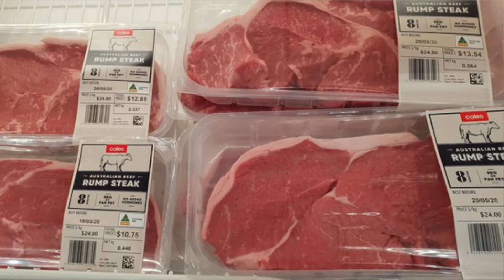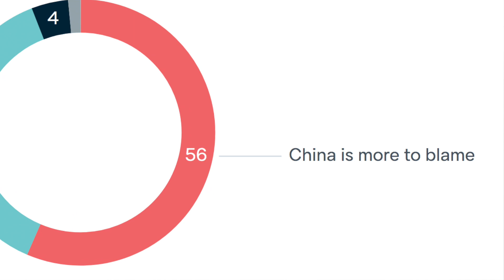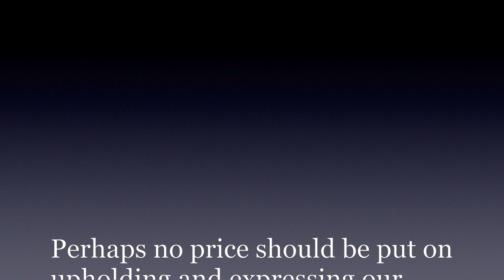What should Australia do about China? (2021)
China -- Australia’s largest trading partner in both exports and imports -- are they a panda to be hugged or a dragon to be feared? Can we stand up against China and keep our sovereignty and independence without collapsing economically? What price should be paid for upholding and expressing our liberal democratic and human rights values, and protecting our security interests? Watch to find out!

Photo credits: Getty Images and Adobe Stock)

The Snapshot Channel provides an alternative snapshot of key topics that are trending in today's world. we cover essential topics and current affairs from across the world.